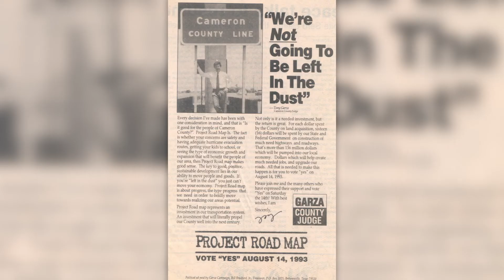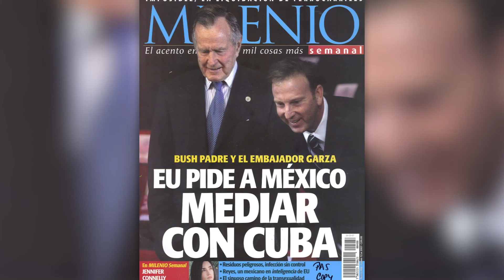Hall of Fame 2019 -- Amb. Antonio Garza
The McCombs School of Business congratulates Amb. Antonio Garza on his induction into the McCombs Hall of Fame.